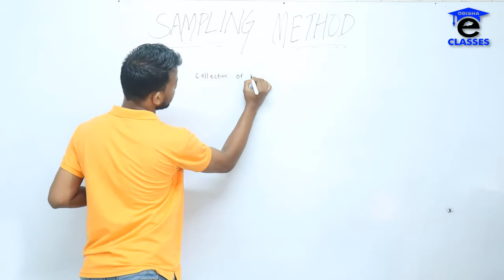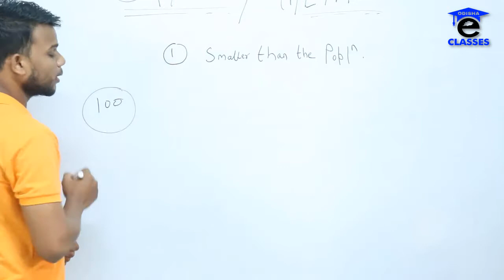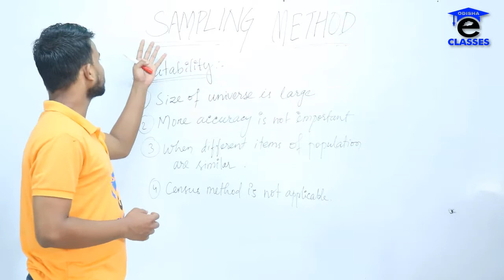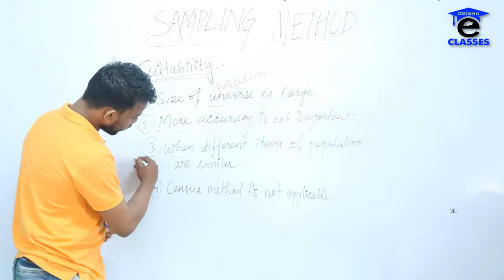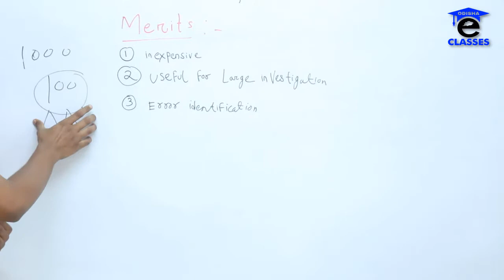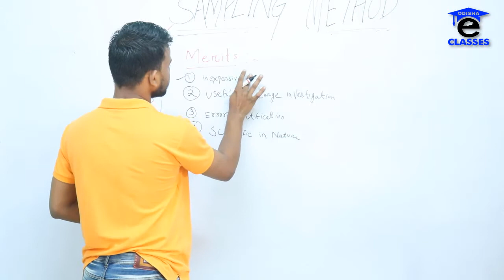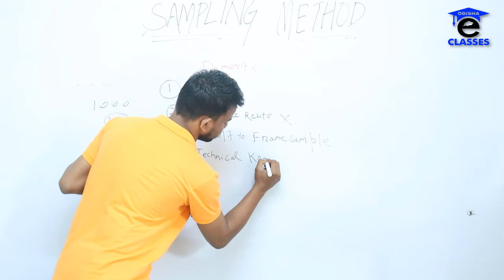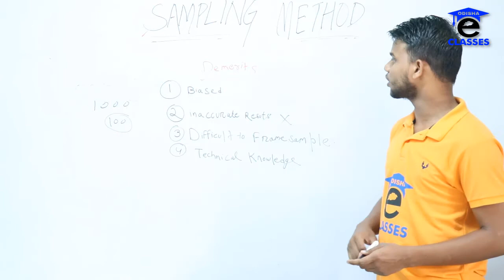SAMPLING METHOD BY KD SIR || FOR +2 COMMERCE STUDENTS | @odishaclasses ​